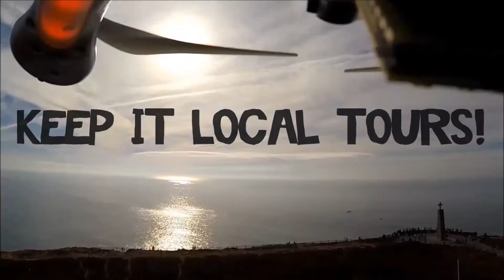Keep it Local Tours Portugal - OFFICIAL TEASER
Unique Local Tours in Portugal... to Sintra, Arrábida and many others!
More than Tours...day Roadtrips with friends.